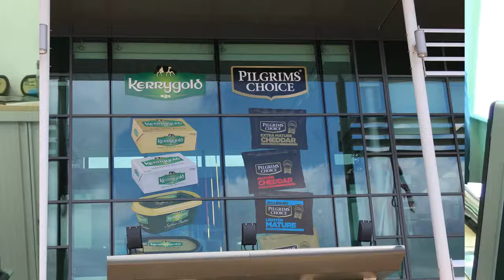Ornua Engineering Apprenticeships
Graham at Ornua explains what their philosophy is and why they are offering engineering apprenticeships at their Leek processing factory.